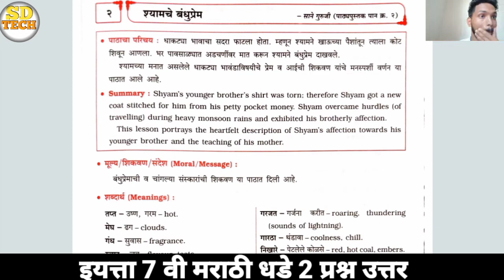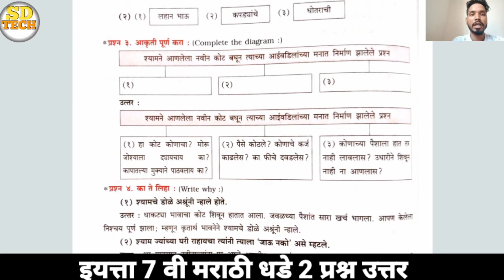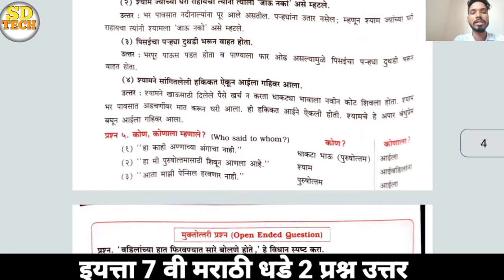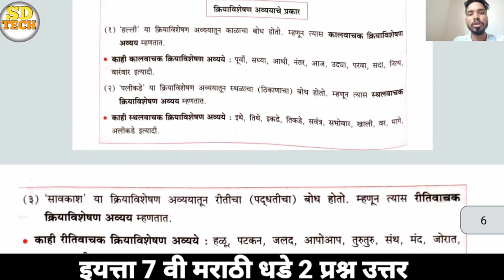class 7 marathi chapter 2 question answer || shyamche bandhu prem std 7 marathi question answer